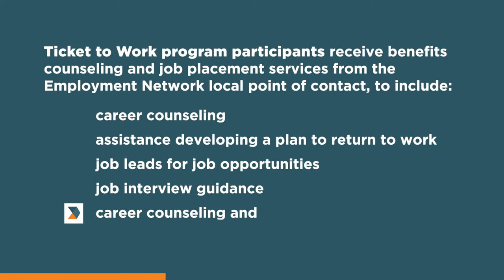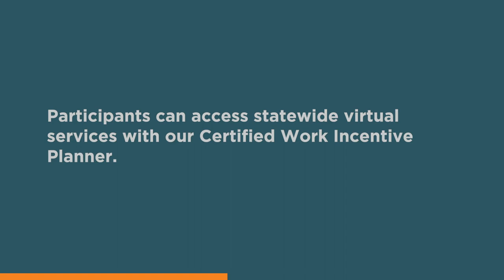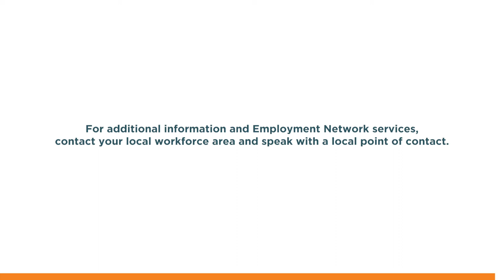How Can I Make a Referral for Employment Network Services?